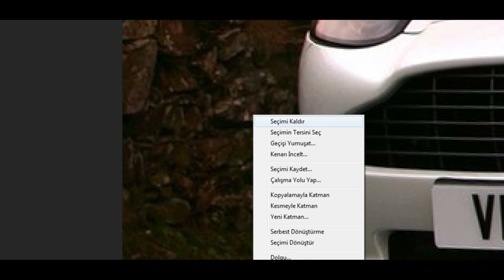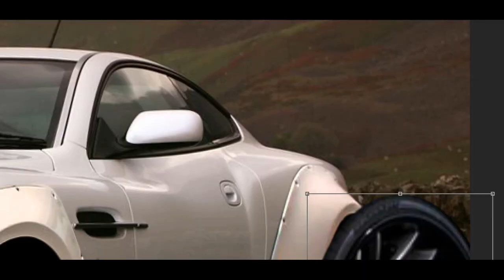Virtual Tuning - Aston Martin Vanquish #252